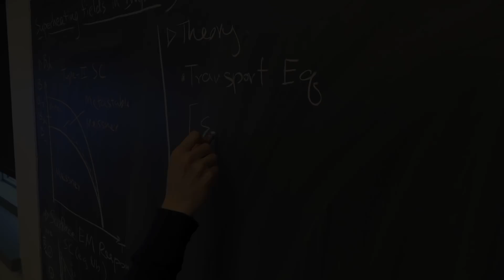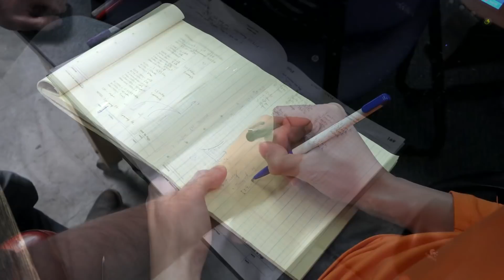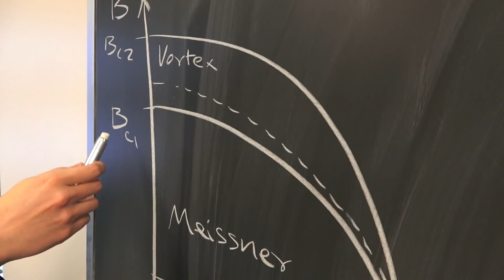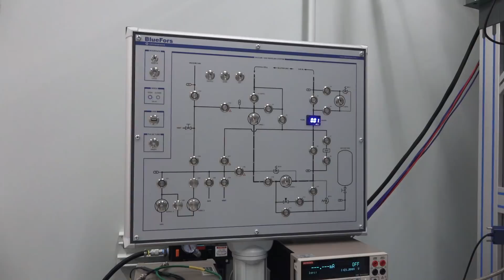The Center for Applied Physics and Superconducting Technologies (CAPST)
The Department of Energy’s Fermi National Accelerator Laboratory and Northwestern University have established a new collaboration that enhances both institutions’ scientific research portfolios.
The Center for Applied Physics and Superconducting Technologies (CAPST) focuses on the science and applications of superconductivity, with expected advances in the fields of particle
 physics, solid-state physics, materials science, medicine, energy and environmental sciences.
 CAPST formally recognizes a broad intersection of scientific pursuits and complementary state-of-the-art facilities.
 The center lays the groundwork for the cross-utilization of technical expertise, facilities, and equipment and establishes a partnership that will foster joint scientific research, mentorship, and new opportunities for researchers, graduate students, and postdoctoral
 fellows.